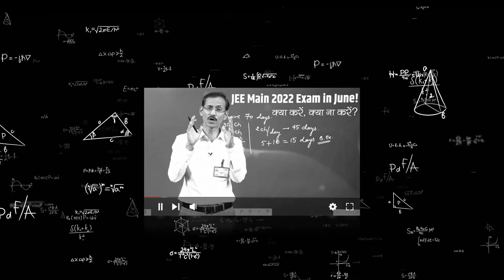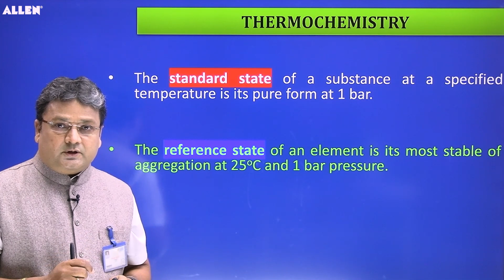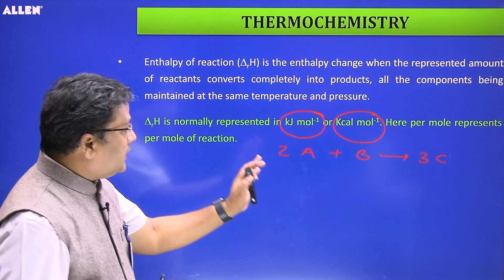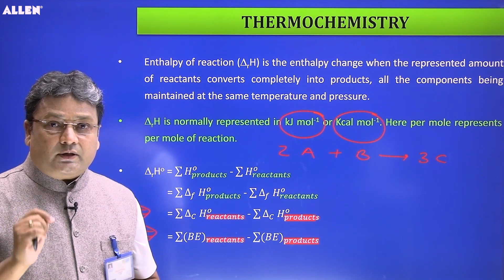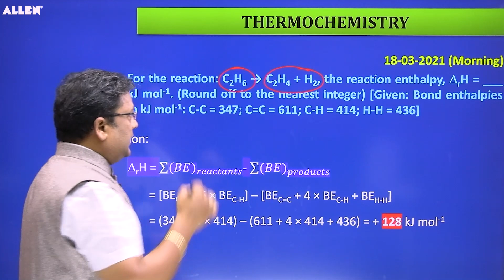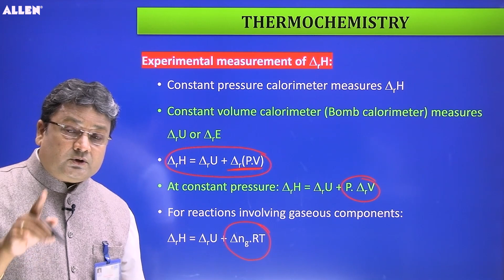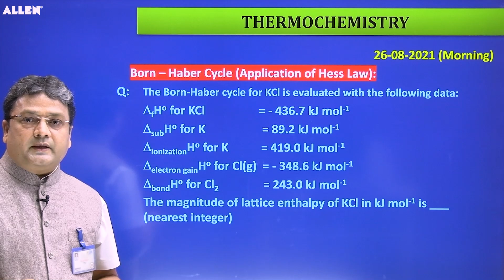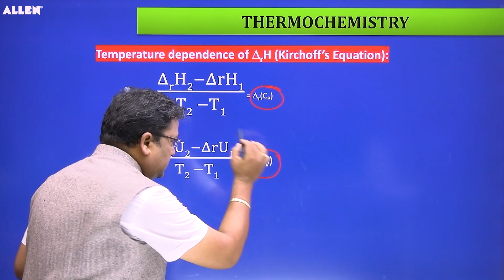Best Study Material & Short Trick for JEE Main | Thermochemistry (Physical Chemistry) | ALLEN JEE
In this series, "ProJEEction," Subject Matter Experts will be sharing important concepts that will strengthen your preparation for JEE. In this video, Neeraj Kumar Sir (Sr faculty Chemistry, 30 years of Experience ) discusses the analysis of repeated concepts & reframed questions asked in JEE Mains. He comprehensively covers the topic of Thermochemistry.

We at ALLEN continuously prep to give students the best of content to gain an edge in their JEE Preparation.

Preparing for national-level competitive exams needs more than just practice; it requires strategy, creativity, and constant motivation. So we are bringing exclusively curated content that boosts your JEE and NEET Preparation through two new Youtube Channels- ALLEN JEE and ALLEN NEET.